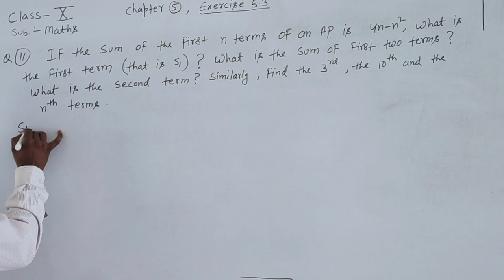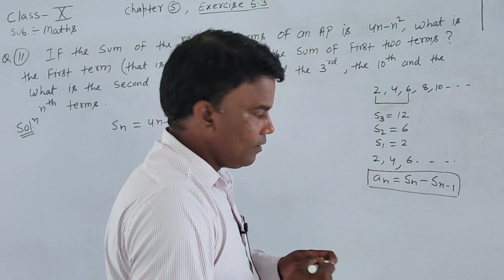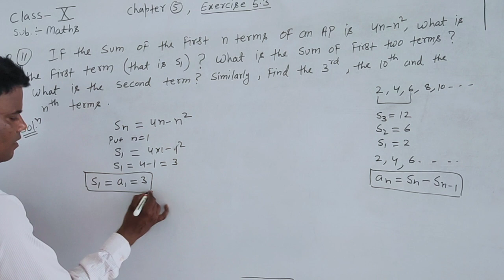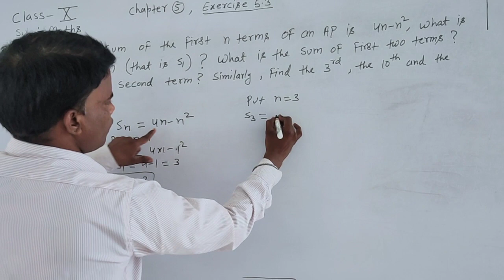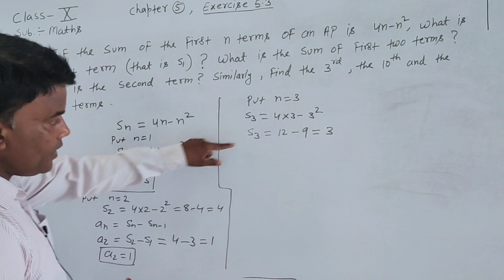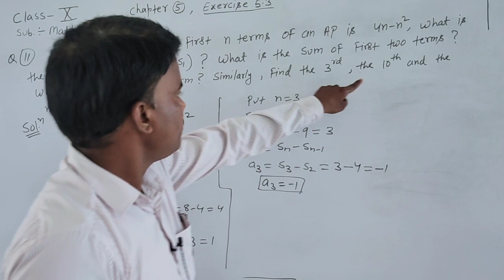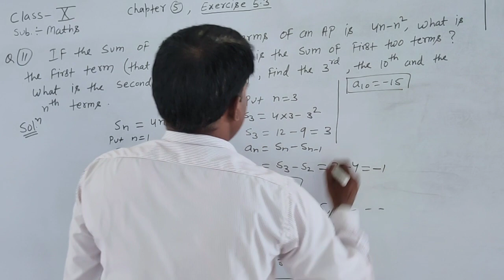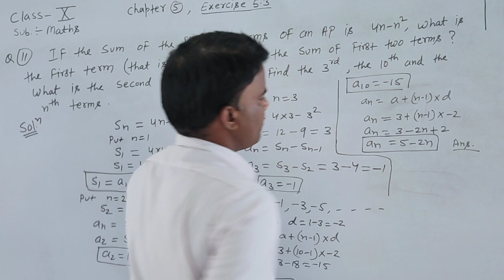class 10, exercise 5 3,q11